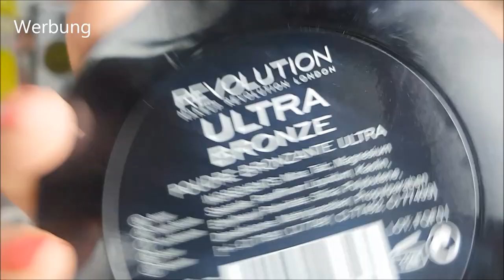Look| Frühlingslook aus Drogerie